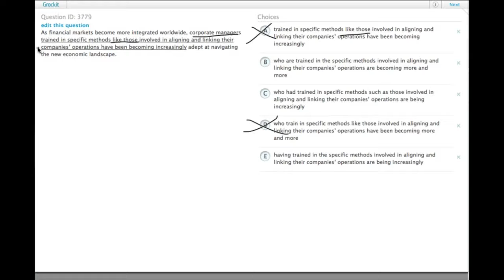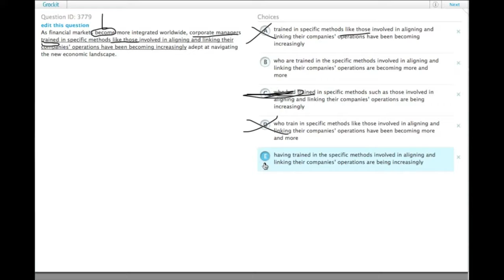Grockit GMAT Verbal - Sentence Correction: Question 3779